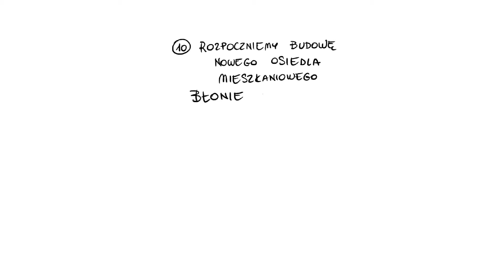Program Wybroczy Andrzej Wnuk Zamość do przodu!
Rysunkowa animacja programu wyborczego w wyborach samorządowych 2024 obecnego prezydenta Zamościa Andrzeja Wnuka. Zobacz 10 punktów dotyczących miasta Zamość.